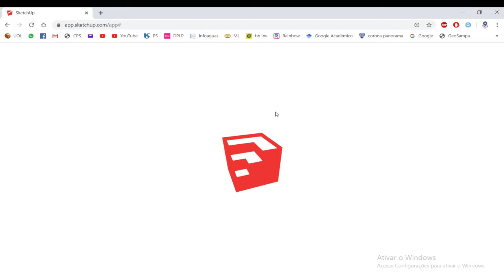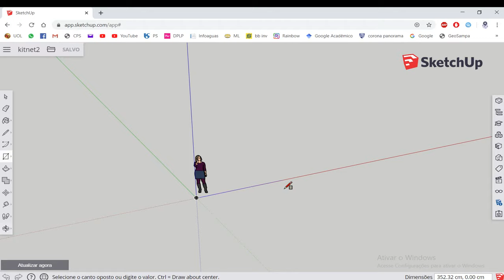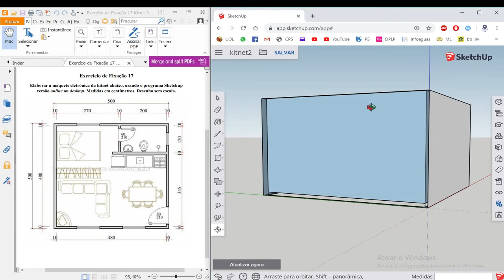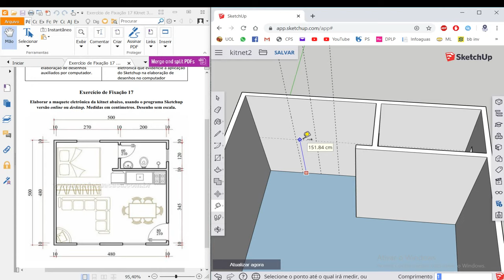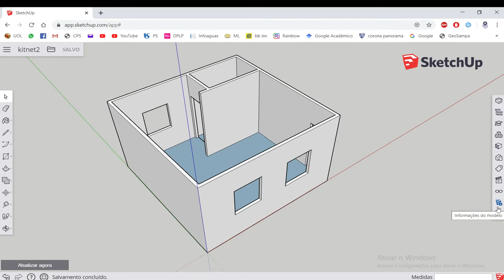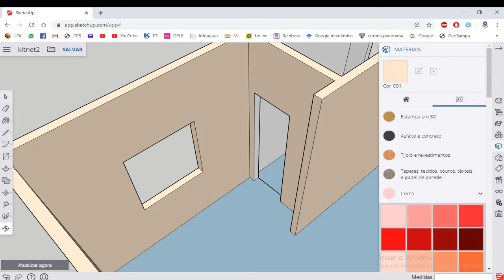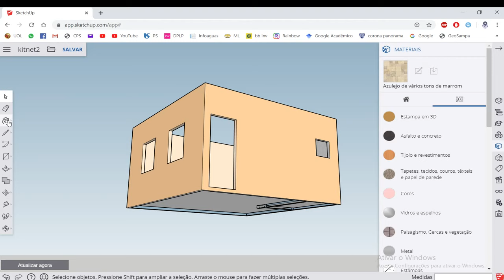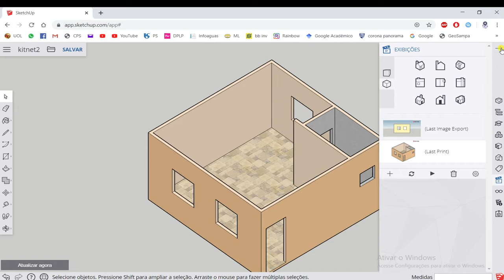MiniCurso Sketchup Online (1/3)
Tutorial para aprender o básico de Sketchup, usando como exemplo uma Kitnet de 25 m².